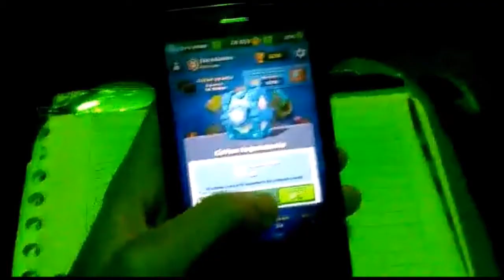REACCION A CARTA LEGENDARIA EN PUBLICO - CLASH ROYALE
Jajajaja amé a esa tipa que me dijo de youtube :v

Twitch (Directo minimo 2 x semana)

Youtube Money Bitches!